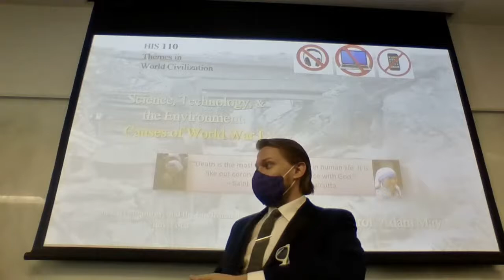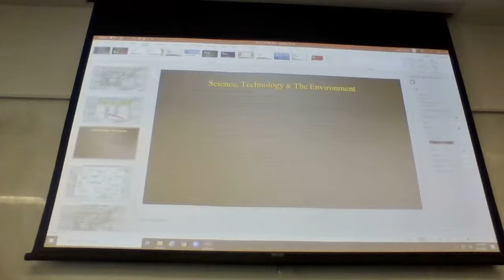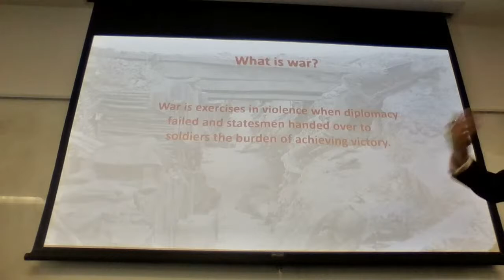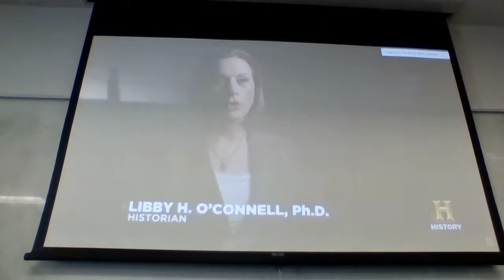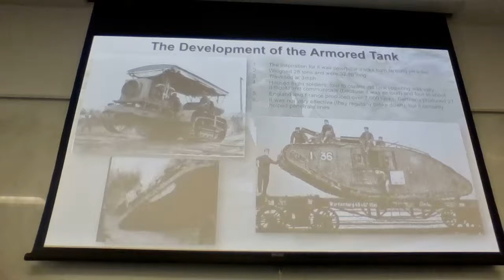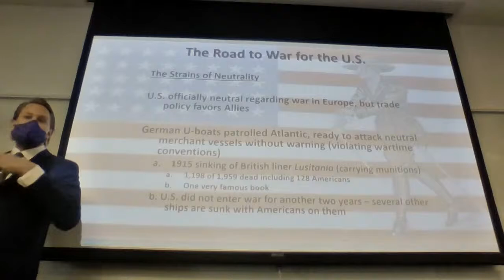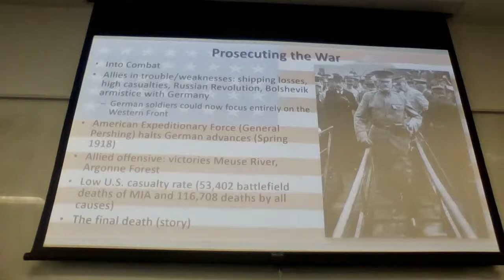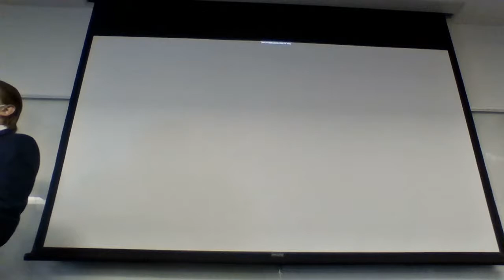World History: WWI 3pm!